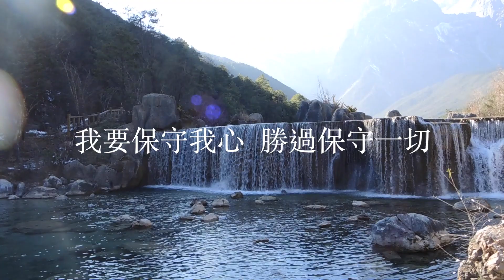Bibi愛漫遊：悠遊麗江